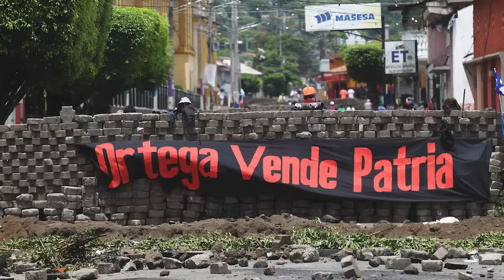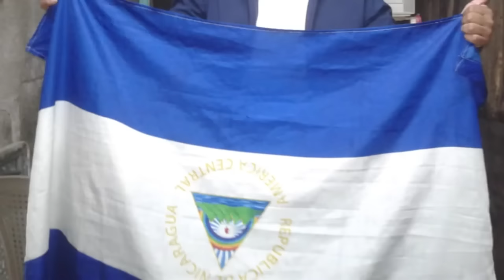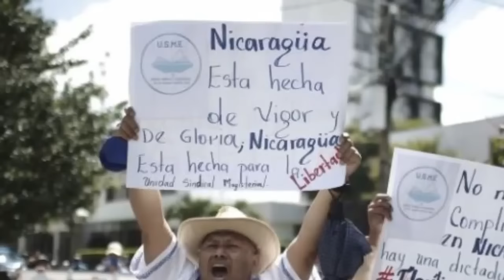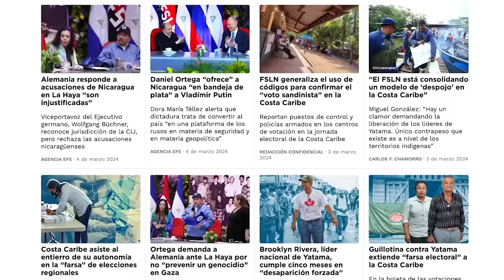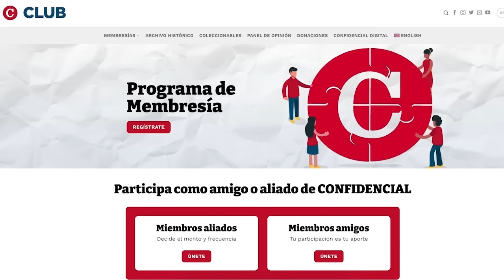Memorias y reflexiones a seis años de la Rebelión de Abril en Nicaragua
Se cumplen seis años del inicio de las masivas e históricas manifestaciones ciudadanas en Nicaragua que demandaban un cambio sociopolítico, el fin de la dictadura y el retorno de la democracia.

En este video conversamos en San José, Costa Rica, con cinco nicaragüenses exiliados que se involucraron de lleno en la Rebelión de Abril: el doctor Rommel Meléndez, de La Concepción, Masaya; la defensora de derechos humanos Dámaso Vargas, las jóvenes Yaritzha Rostrán y Valeska Valle, ambas miembros de movimientos universitarios; y el profesor Gabriel Putoy, de Monimbó, Masaya.

Hablamos sobre su rol en las protestas, los momentos que más les impactaron y reflexionan sobre las lecciones que dejaron aquellos días. También exponen cómo han sobrellevado su exilio forzado, y sus expectativas sobre el futuro de Nicaragua, que sigue bajo dictadura.